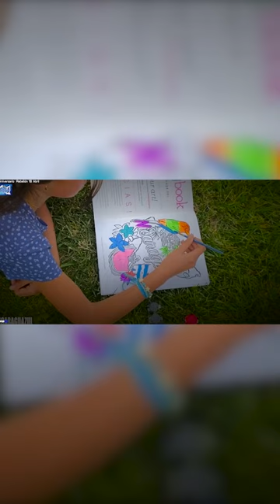Carlos Mejía Godoy: “Seguimos cantándole a la patria que es nuestra razón de ser”